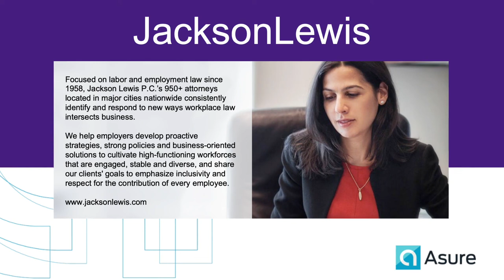FLSA Pay Compliance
We'll explore:

How Does the FLSA Impact Businesses?
What to Include in a Job Offer Letter
What Counts as Hours Worked?
FLSA Recordkeeping
Severance Pay: What to Know

Host: Mike Vannoy, VP of Marketing at Asure

Expert panelist: Brian J. Shenker, of counsel in the Long Island, New York, office of Jackson Lewis P.C.